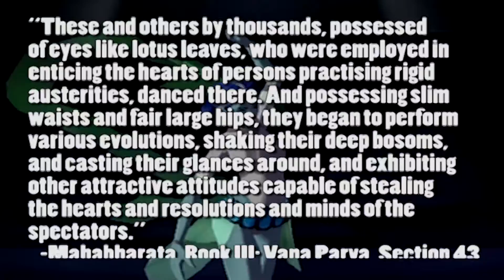The Demonic Compendium - Apsaras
She can dance if she wants to.